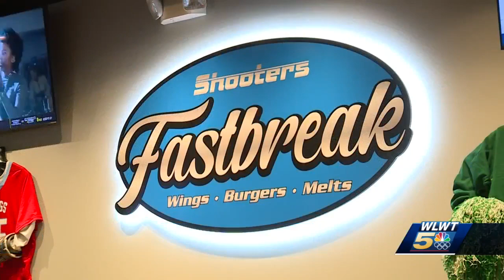Mason's second largest employer relocating jobs to Dallas, New York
The city of Mason's second largest employer announced its cutting positions at the Mason location.